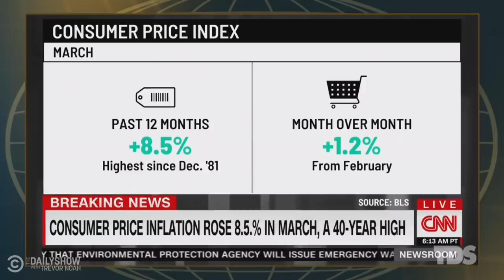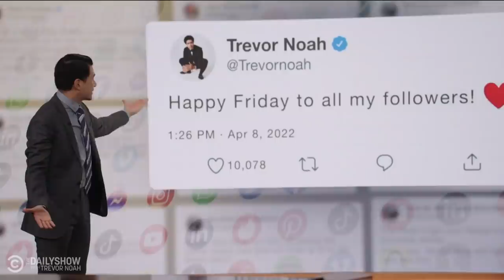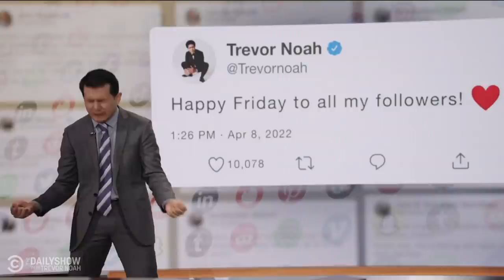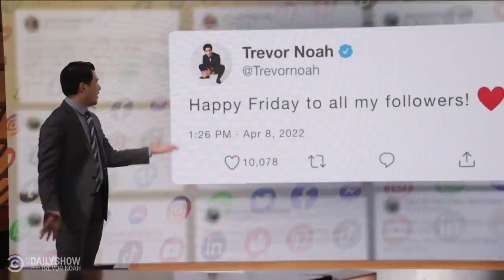Inflation Soars, Elon Musk Causes Twitter Drama & Shanghai Imposes Strict Lockdown | The Daily Show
Inflation hits a 40-year high, Elon Musk is no longer joining Twitter’s board of directors, Shanghai enforces a strict COVID-19 lockdown, and a driverless car just drives off after being pulled over by police.